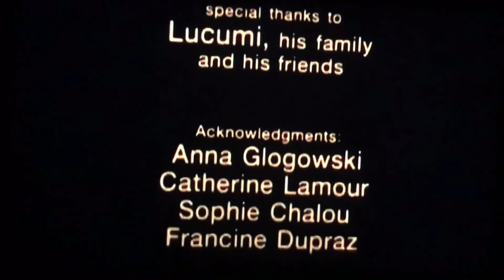“Lucumí el Rumbero de Cuba” fragment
Michael Herrera Lucumí is a Cuban percussionist active in social media, lives in Cuba and he teaches percussion. Enjoy this beautiful segment.